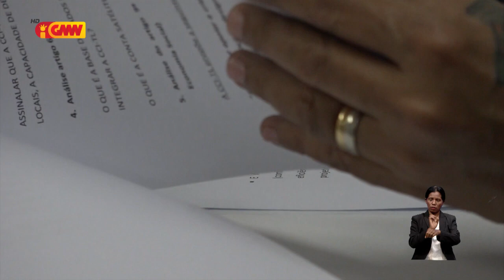Prezidente CCI-TL hala'o audénsia ho Komisaun D Parlamentu Nasionál